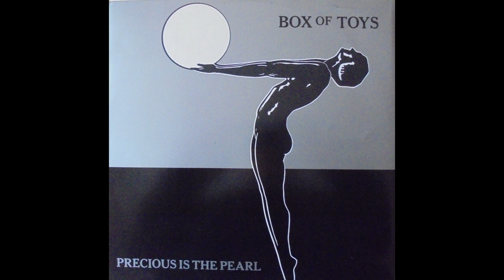Box Of Toys - Precious Is The Pearl (Single, 1984)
Label: Inevitable
Country: UK
Genre/Style: New Wave, Synth-pop, Rock

Members:
Brian Atherton
Andy Redhead
Phil Martin
Roy Campbell

Tracklist:
00:00 - Precious Is The Pearl
04:43 - It Goes Without Saying
07:09 - When Daylight Is Over